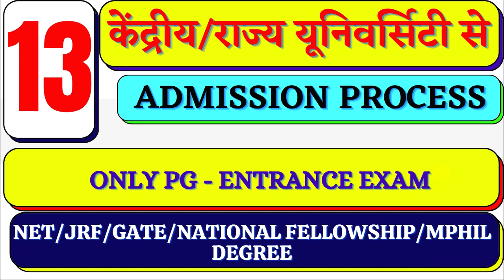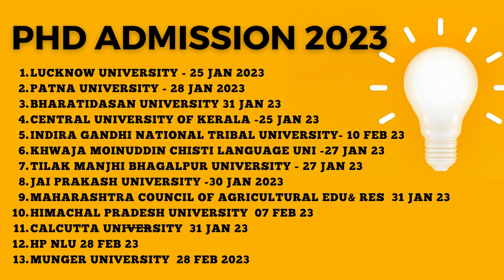13 Govt Universities PhD Admission Notification 2023 | phd admission 2022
13 Govt Universities PhD Admission Notification 2022 | PhD Admission 2022 | phd information systems
13 Govt Universities PhD Admission Notification 2022- PhD Admission in India phd information systems
12 Govt Universities PhD Admission Notification 2022 | Govt University | PhD Admission 2022 |UGC NTA

8 Govt Universities PhD Admission Notification 2022 | Govt University | PhD Admission 2022 |UGC NTA
UGC Notifications - Apply Now for PhD Admission 2022
PhD Admission Notification 2022: 12 Government Universities Offering PhD Admissions
UGC NTA PhD Admission Notification 2022
12 Government Universities PhD Admission Notification 2022
shiksha career job
1cognitive science phd
acsir phd,phd information systems
jobbnorge phd,phd 2023
phd degree
barc phd
iisc bangalore phd
jamia millia islamia phd
phd admission notification 2023
latest phd admission notification 2023
phd notification
how to do phd in india
lucknow university phd admission 2023
1cognitive science phd,
phd after ca,
phd in metaphysics,
harvard cs phd,
iisc phd,
iisc integrated phd,
acsir phd,
phd information systems,
quest phd,
jobbnorge phd,
phd 2021,
ph degree,
barc phd,
sathyabama university phd,
iisc bangalore phd,
phd biostatistics
srm phd
gradcafe economics
phd in applied mathematics
wharton phd
mahe phd
mit phd computer science
phd data science online
stanford phd computer science
icar phd
svnit phd
data science phd programs
pre phd
phd office
harvard neuroscience phd
hbs phd
iitd phd
makaut phd
doctor of literature
phd in cryptography
phd in cyber security
phd in tamil
mit neuroscience phd
embl phd
after phd
phd in neuropsychology
nbhm phd
ptu phd
skilloutlook phd
davv phd
phd compulsory for assistant professor
phd in data analytics
pursuing phd
degree after phd
nii phd
aiims phd
online phd business
phd sustainability
phd in anthropology
iit b phd
vtu phd
phd industrial engineering
phd quantitative finance
phd social policy
christ university phd
jnu phd
phd in astronomy
doctorate of letters
mit economics phd
ugc phd regulations 2020
phd infectious disease
iith phd
insead phd
doctor of business administration online
doctor of architecture
fully funded dba programs
nit rourkela phd
phd in gender studies
phd in astrophysics
northeastern university phd programs
phd health policy
iit kgp phd
iitm phd
phd in ayurveda
opjs university phd is valid
sppu phd
msu phd programs
phd in actuarial science
phd in business analytics
phd in digital marketing
tifr phd
phd in strategy
phd in ai
bharathiar university phd
iitb phd
iit phd
nit phd
anna university phd
iit hyderabad phd
iit bombay phd
iit kharagpur phd
iit indore phd

PhD Admission Notification 2022 | Govt University | PhD Admission 2022  |